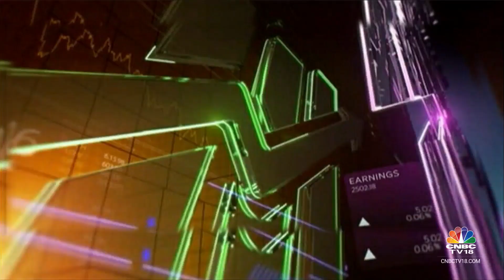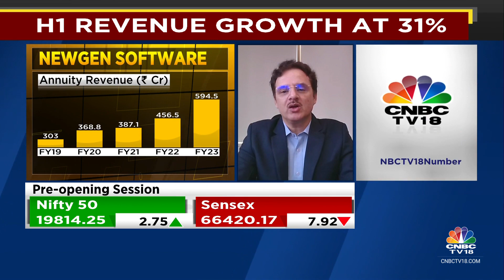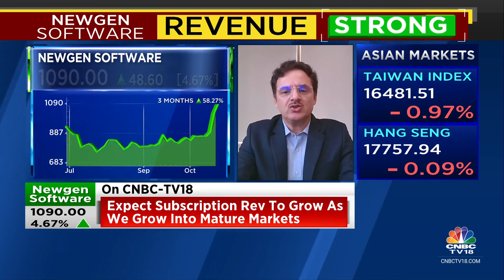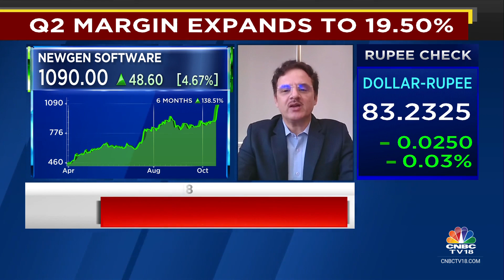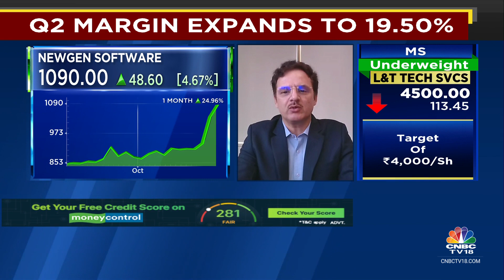Majority Of Our Growth Is Coming From West Asia & India: Newgen Software Technologies | CNBC TV18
2QWithCNBCTV18 | Majority of our growth is coming from West Asia & India says Virender Jeet of Newgen Software Technologies. He tells Prashant Nair, Sonia Shenoy and Nigel D'Souza that he expects subscription revenue to grow as they shift towards mature markets.

n18oc_business